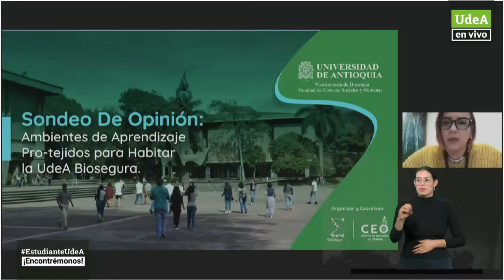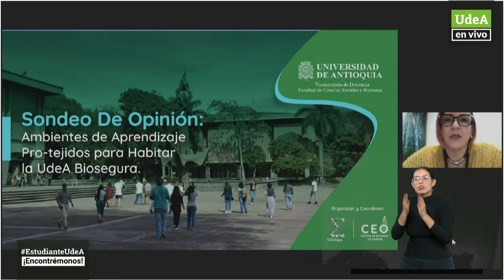Encuentro del rector John Jairo Arboleda Céspedes con los estudiantes UdeA.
🎥 EnVivo | 📍¡EstudianteUdeA! Conversemos con John Jairo Arboleda Céspedes - Rector, sobre el retorno a la presencialidad en la Alma Máter en Medellín y regiones.

▶️ Deja tus preguntas en este espacio y ¡Corre la voz! Comparte esta transmisión 🗣️ 💚